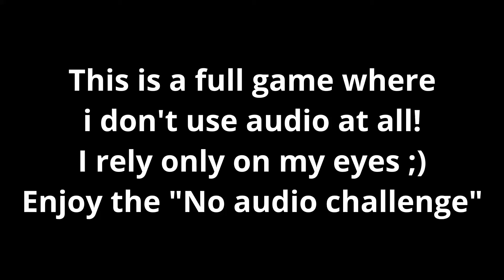Playing Battlefield 5 Without Audio 🔉 - (No Audio Challenge)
All support is really appreciated!